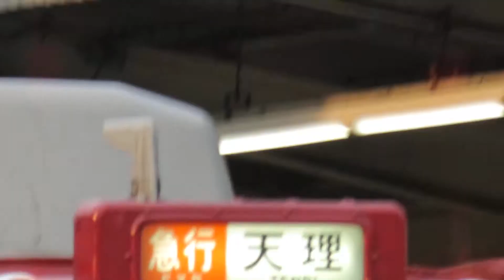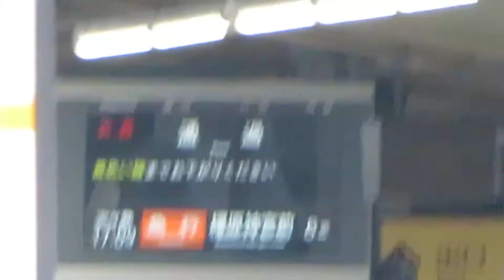近鉄新田辺駅の日常❗【近鉄京都線、新田辺駅、普通、急行、特急】